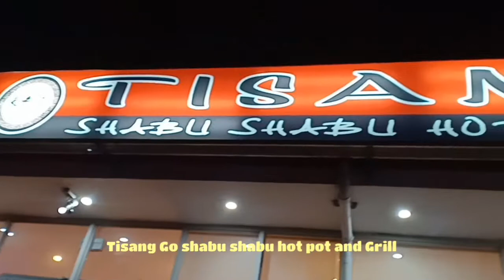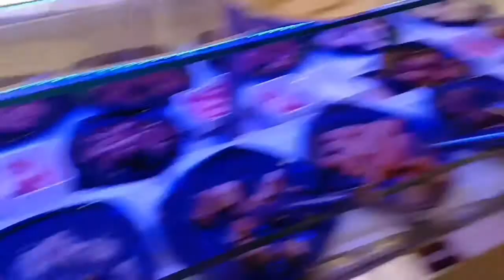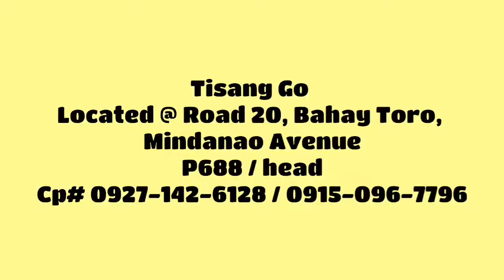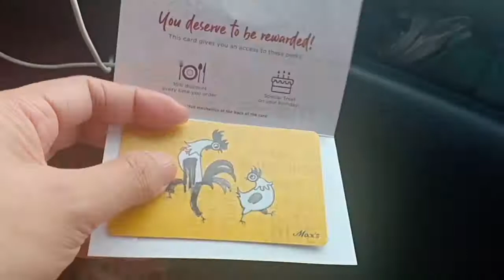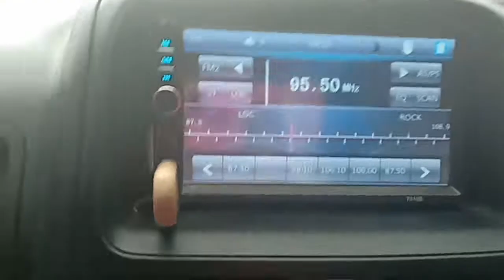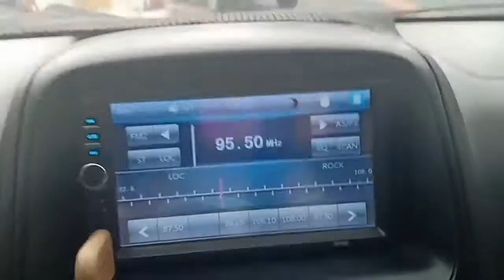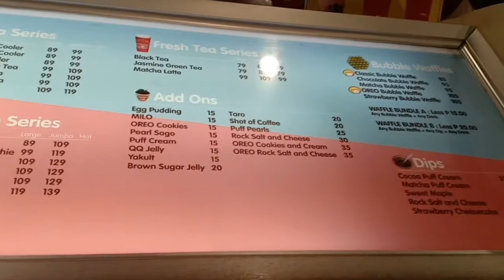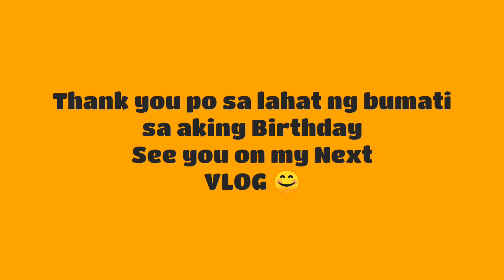BIRTHDAY TREAT | BIRTHDAY VLOG | V08 | Meigan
Name of Restaurants:

Tisang Go Shabu Shabu Hot pot and Grill
Located @ Road 20 Bahay Toro, Mindanao Avenue
P688/head UNLIMITED
Birthday Celebrant FREE (wala pong babayaran) Present lang po ang ID

Max's Restaurant
Located @ Mindanao Avenue